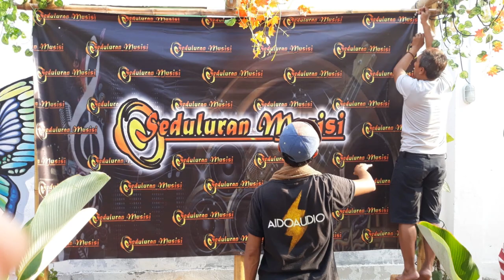WE ARE SEDULURAN MUSISI SERANG BANTEN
SONG  : ALL ARTIS SEDULURAN MUSISI
Lirik : Dobing Aswin Wahyu Eka
MUSIK & ARR : Deni Permana Fasya & Iip Supriatna
Recording by  : KANDANG MEONG
LET'S ROCK TO THE ROLL
B E R G E R A K !